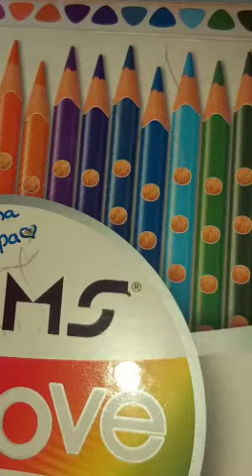shorts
Doms Groove colour pencil
 24 colour
hana arts reviews
super colour pencils
one sharpener free
my flip kart parches
my drawings
 are awesome quality